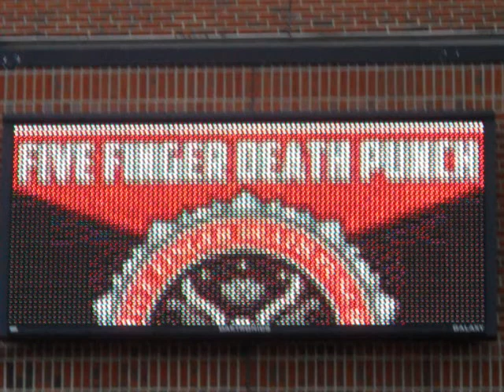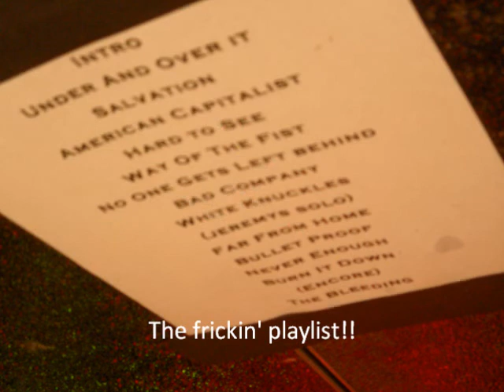Five Finger Death Punch Backstage pix & concert footage - Greensboro NC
Pam Moore was the grand prize winner of 100.3 The Buzz Bootleg photographer.